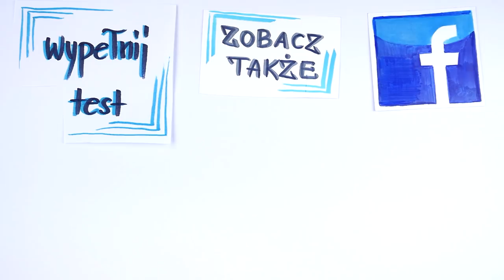Relacja na wszelki wypadek. Czy jesteś kołem zapasowym?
Masz wrażenie, że jesteś dla kogoś opcją zapasową? Chciałbyś być w związku, ale relacja niestety stoi w miejscu? I na dodatek myślisz, że już pozamiatane? Na szczęście możesz to jeszcze zmienić.

Na pierwszy rzut oka wydaje nam się, że to wina drugiej osoby. Bo przecież nie potrafi ulokować uczuć, skacze z kwiatka na kwiatek, ciągle chce gonić króliczka lub ma wymagania, których nikt nie spełnia.

Jednak w wielu przypadkach to daleko idące wnioski, bo powód często jest zupełnie inny. Jeśli ta sytuacja pasuje też do Ciebie, to warto, żebyś był tego świadomy. Sprawdź koniecznie.

⬇⬇⬇Znajdź mnie ⬇⬇⬇
Strona: